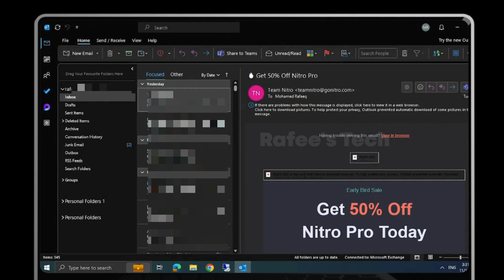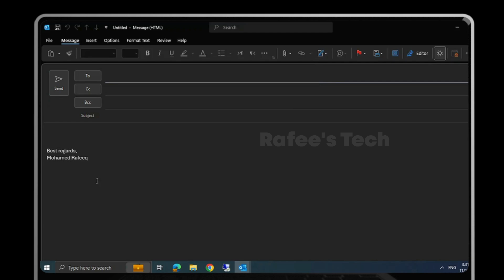How to create or add email signature in Outlook?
This is the tutorial for How to create or add email signature in Outlook?